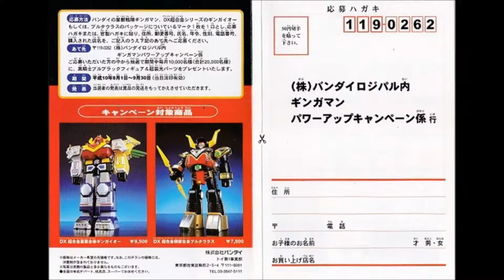Bandai Sentai Gingaman/Power Rangers Galaxy DX Chogokin GD-12 Bull Taurus/Defender Torozord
Bandai Sentai Gingaman/Power Rangers Galaxy
Deluxe Chogokin GD-12 Bull Taurus
Defender Torozord
BullBlack/Mega-defender+GouTaurus/ Torozord=Combined Beast Warrior
Bull Taurus/Defender Torozord